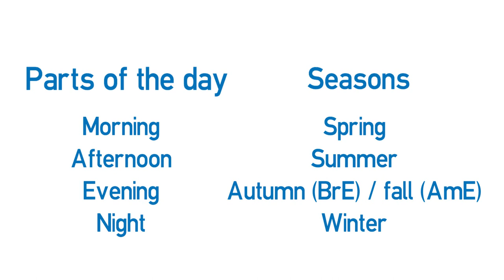Vídeo formativo - Momentos en el tiempo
Días de la semana, meses del año, estaciones, partes del día.